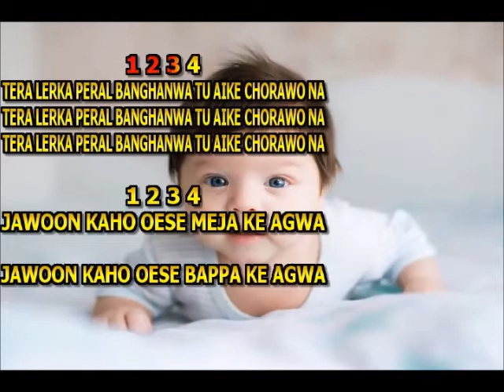THE FUTURE LOCAL KARAOKE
TERA LERKA PERAL BHANGANWA